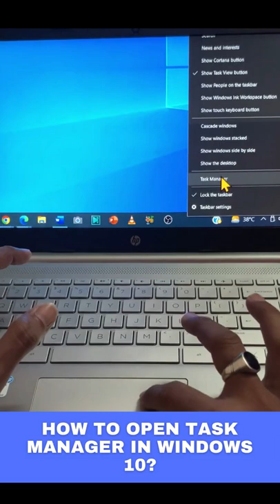how to open task manager in windows 10?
In this video we will learn that how to open task manager in windows 10?

I will upload some more basics of task manger in my upcoming videos. If you need any help with the related topic so kindly write it on comment section.

Keep watching.
Keep learning.

 thanks